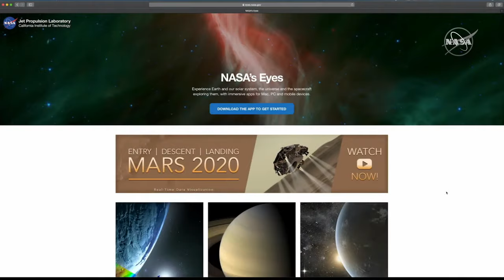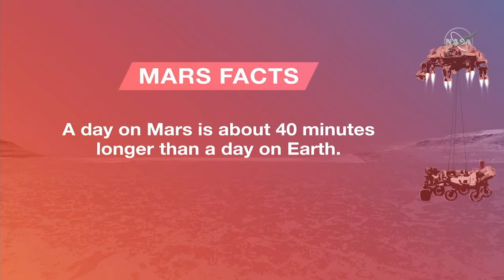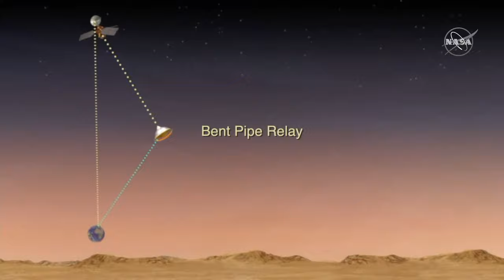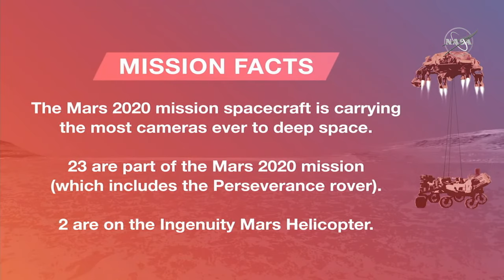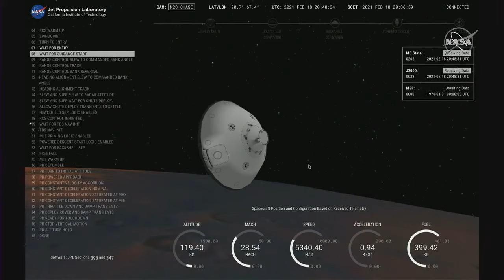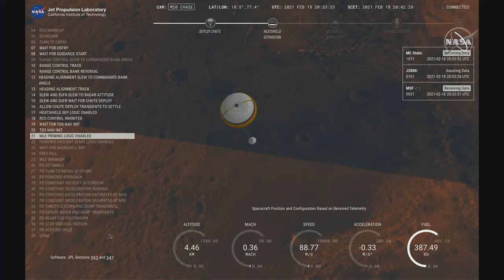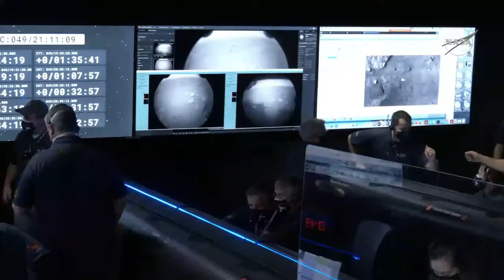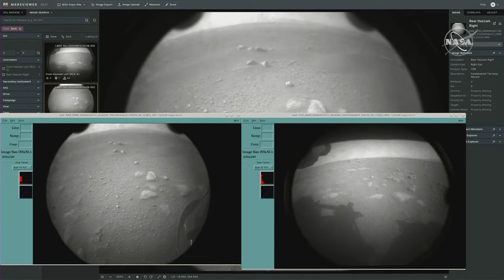Watch NASA’s Perseverance Rover Land on Mars!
Watch an epic journey unfold on Thursday, Feb. 18 as our Perseverance rover lands on Mars. To reach the surface of the Red Planet, the rover has to survive the harrowing final phase known as Entry, Descent, and Landing.

Only then can the rover – the biggest, heaviest, cleanest, and most sophisticated six-wheeled robot ever launched into space – search Jezero Crater for signs of ancient life and collect samples that will eventually be returned to Earth.

Tune in to a live video feed of key landing activities and commentary from Mission Control at NASA’s Jet Propulsion Laboratory.